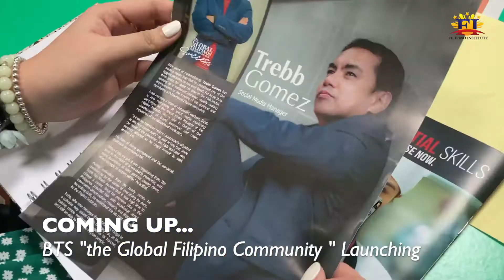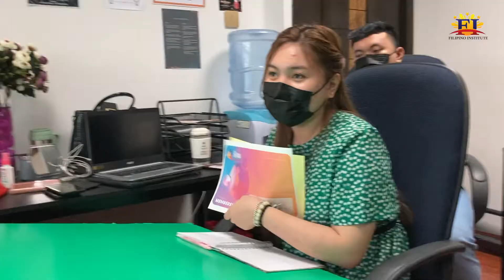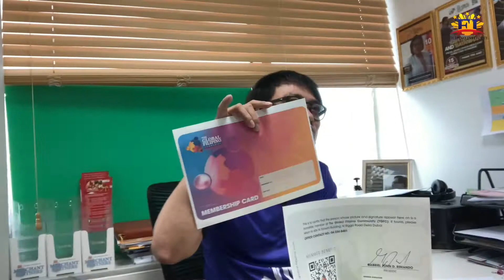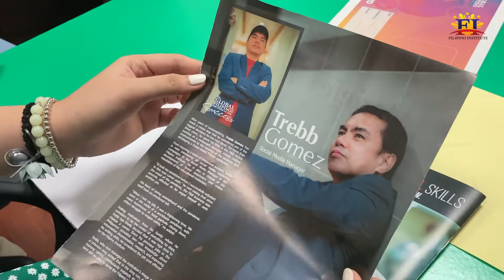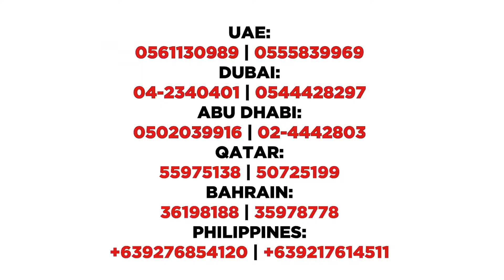The Global Filipino Community launching - bts head to head ironing-out preps.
PrepComm relishes the final preparations for the launching of The Global Filipino Community BTS.

Watch them explore and lay down intellectual wiz in the planning and finalizing the rundown for the event.

Brace yourselves sa intellectual capacities na ipapamalas ng FI - TGFC prepcomm!

Call or visit our DUBAI, UAE Campus
Address: Office 604, 6th Floor, Al Zarooni Bldg Al Rigga opposite of ADCB and beside Avenue Hotel near to Al Rigga Metro Station Exit 2 - Dubai